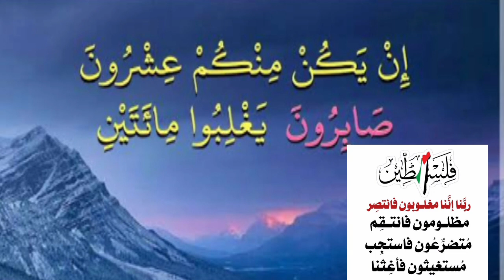حالات واتس آب 🌴 قرآن كريم 🍀**إن يكن منكم عشرون صابرون يغلبوا مائتين